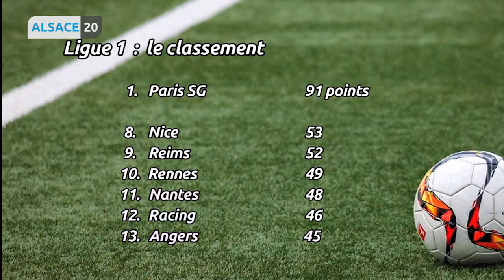Tout ce qu’il ne fallait pas louper du sport alsacien c’est dans Top Sport !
Comme tous les lundis on retrouve Matthieu Chanvillard pour parler sport !Ce soir nos invités sport sont Stéphane Metzger, Directeur sportif du Team Strasbourg  et Igor Racunica, Entraîneur du Team Strasbourg.